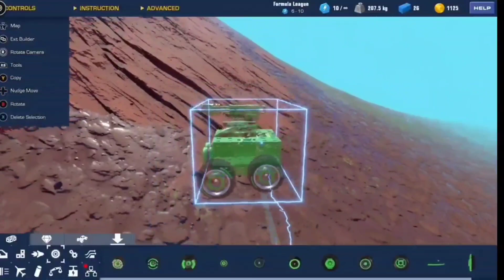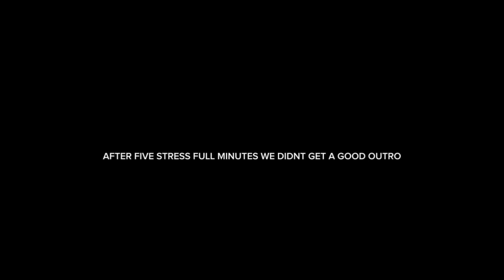playing trailmakers with my friend